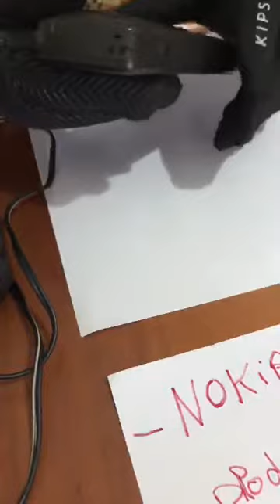il primo Nokia chi costava...اول هاتف نوكيا محمول gsm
nokia vintage   نوكيا تحفة